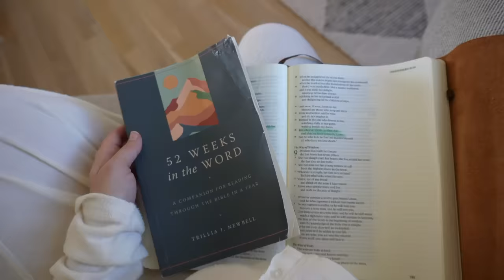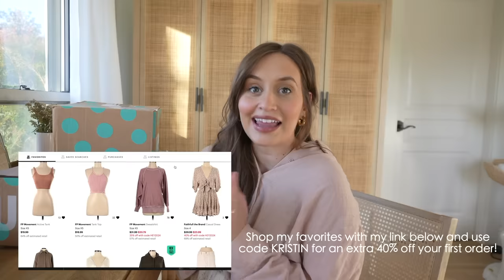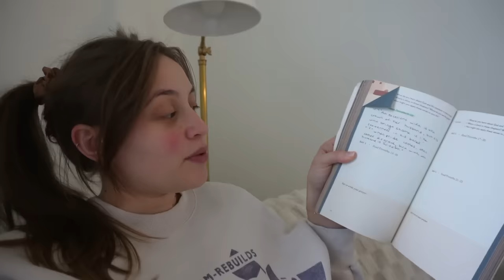GETTING READY FOR BABY! | nesting & organizing at 34 weeks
(Offer expires 3/1/24. Applies to US & Canada customers only and only applicable to select merchandise. See site for full terms).

Amazon Storefront (newborn essentials)